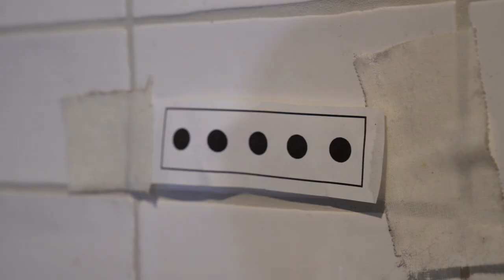STJERNEMØTE: INGRID TANDREVOLD OG JARL MAGNUS RIIBER - DEL 3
Jarl Magnus Riiber ble invitert hjem til Ingrid Tandrevold for å lage middag!